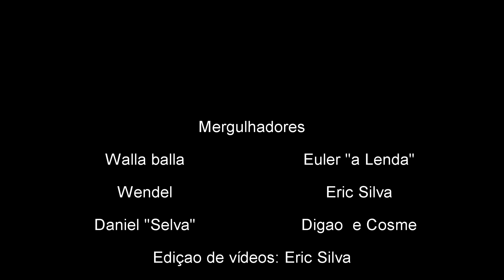Expedição Bahia 2018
Expedição realizada em Nova Viçosa por Walla bala, Euler "a lenda" Wendwl, Eric Silva, Daniel "selva" Digão e Cosme.